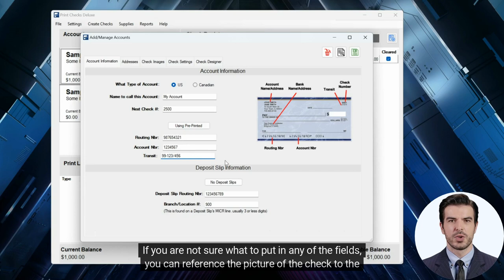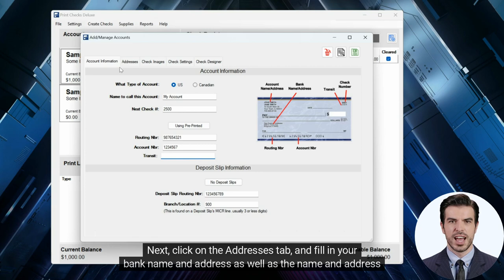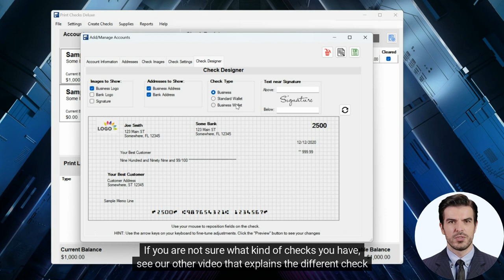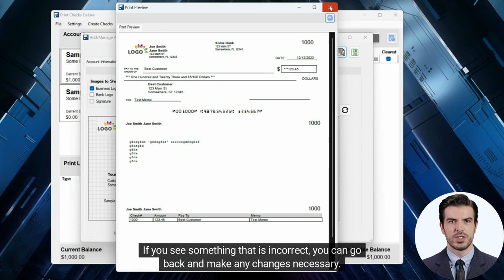Setup Print Checks Deluxe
Setting up Print Checks Deluxe for the first time.